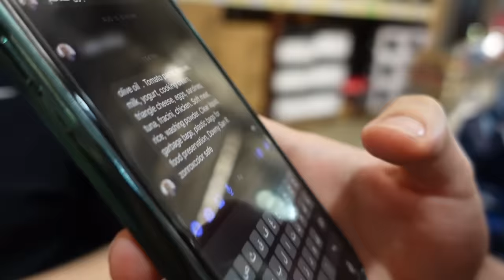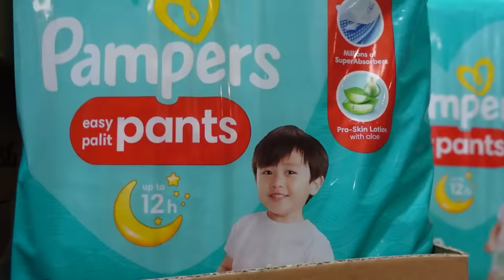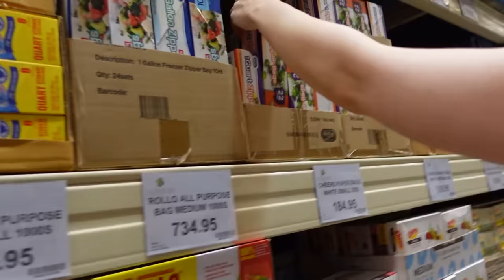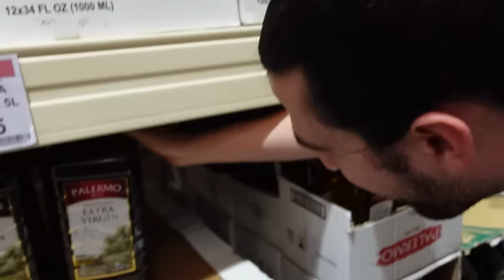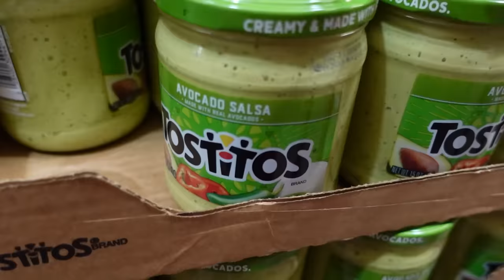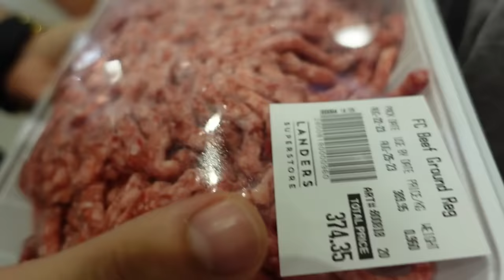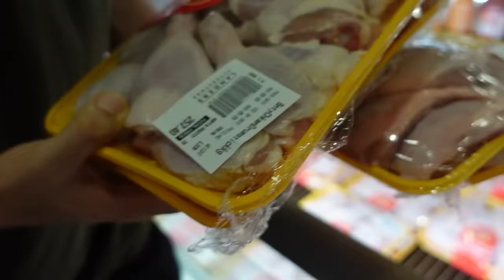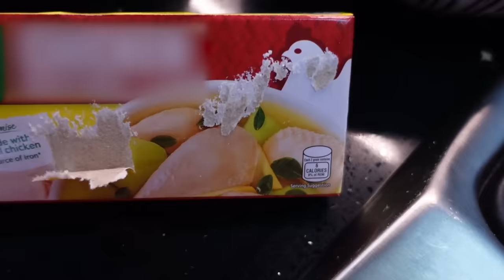My SYRIAN Brother "First Grocery" in the PHILIPPINES (Ang Mura Daw)💰🇵🇭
Today We brought Hazem & our family on grocery shopping buying some things that We need for only few days. As We have a big family We consume a lot of food mga tao. Especially Angry Baba hahaha 😂